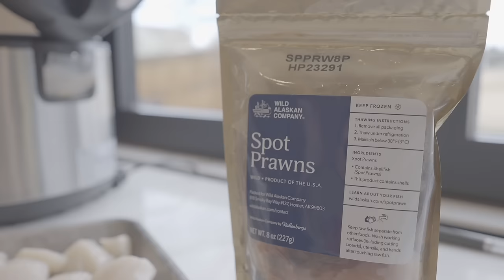Full Day of Eating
I am Gwen Jorgensen, 2016 Rio Olympic Champion in the triathlon. I am a mom of two and am returning to triathlon after running profesionally for five years. Follow along as I battle it out with the best in the world.